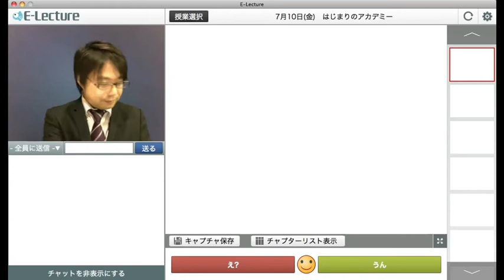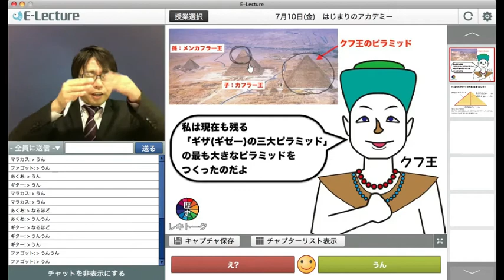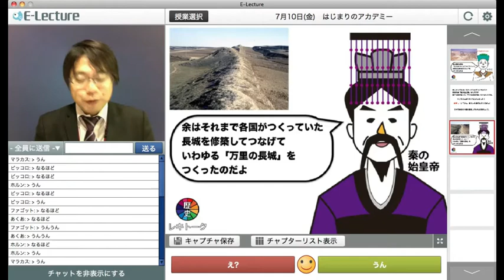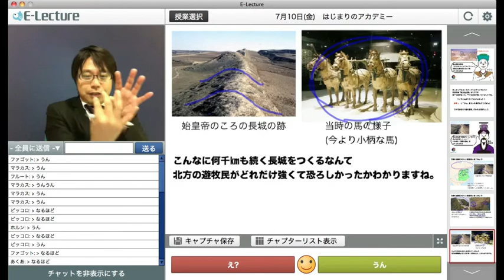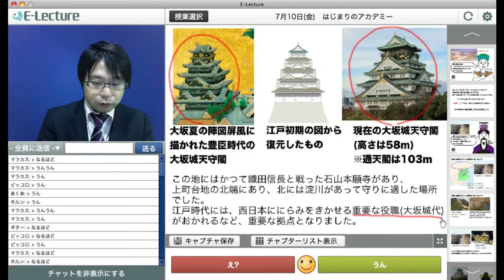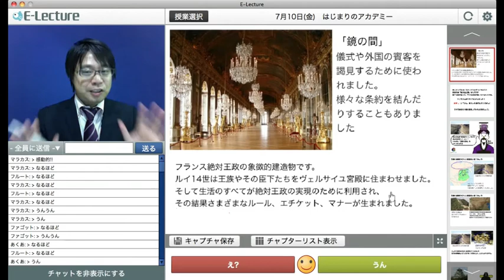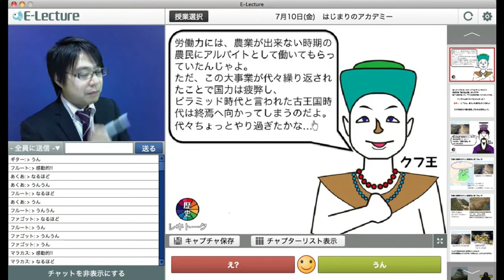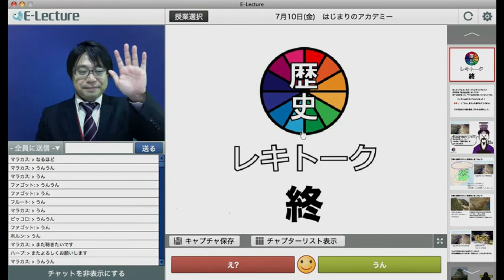オモロく学ぶ「チャイケモ×E-lecture」4 はじまりのアカデミー 歴トーク！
株式会社アップさんとチャイケモのコラボレーション企画その１！ 今回の授業は歴トーク！研伸館の北林先生が担当してくれます。

歴史と偉人の裏話！楽しく学ぼう！